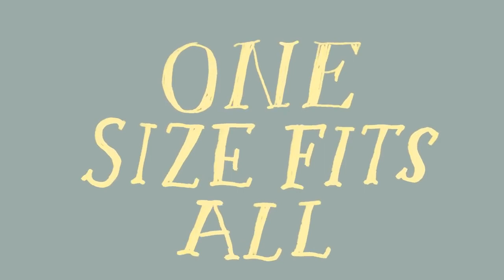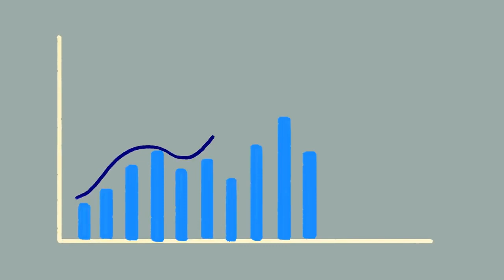What is the All of Us Research Program?